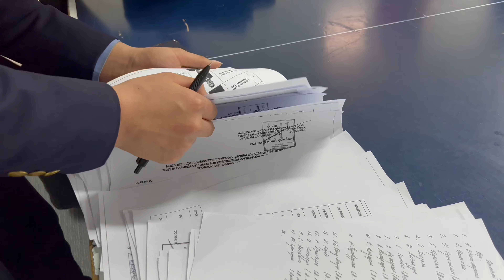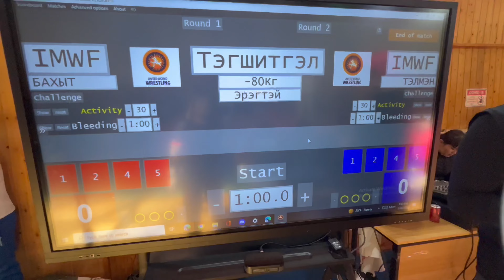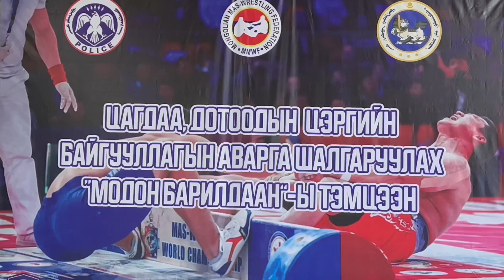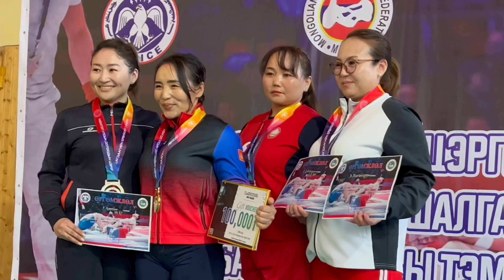На помосте мас-рестлинга полиция Монголии!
Видеоверсия прошедшего 25-26 марта 2023 года в спортзале Управления полиции Улан-Батора Чемпионата по мас-рестлингу среди полицейских и военнослужащих внутренних войск Монголии.
Специально для оказания помощи в Улан-Батор прибыла делегация Международной федерации мас-рестлинга в составе: вице-президент Лена Томская, судья международной категории по мас-рестлингу Егор Ермолаев и оператор Национальной вещательной компании «САХА» Виктор Олесов. Накануне чемпионата был проведен практический семинар для судей и секретарей соревнований.
Многочисленные участники - реальные полицейские и сотрудники внутренних войск прошли предварительный отбор во всех аймаках страны. Соревнования в десяти весовых категориях среди мужчин и женщин шли два дня подряд с утра до позднего вечера с выбыванием после первого поражения. Победившие в поединках продолжали бороться за медали, а проигравшие сразу переходили в разряд зрителей. Накал страстей можно воочию увидеть на этих кадрах. Все поединки прошли без нареканий со стороны ГСК, по-настоящему предельно честно и крайне эмоционально.
Кубок в общекомандном зачете завоевал Департамент полиции Центральной аймака - 47 баллов. Второе место - за Управлением охраны порядка и общественной безопасности - 44 балла. Замкнула тройку призеров команда полицейского участка Селенгинского района с 36 баллами.
Проделана огромная работа со стороны национальной федерации мас-рестлинга в сотрудничестве с руководством полиции Монголии и по обоюдному решению чемпионат отныне станет традиционным, а командный кубок станет переходящим.
Представляем прибывшие команды:
1. Отдел анализа информации и оперативного управления
2. 805-я в/ч внутренних войск
3. 809-я в/ч внутренних войск
4. 810-я в/ч внутренних войск
5. 05-я часть внутренних войск
6. Баянзурхский районный отдел полиции
7. Баянгольский районный отдел полиции
8. Отдел охраны порядка и общественной безопасности
9. Отдел криминальной полиции
10. Следственный отдел
11. Служба транспортной полиции
12. Отдел защиты свидетелей-потерпевших
13. Комплексный учебный центр
14. Департамент специальных операций
15. Баганурский районный отдел полиции
16. Отделение милиции Архангайской области
17. Гоби-Алтайский райотдел милиции
18. Полицейский участок провинции Говисумбер
19. Полицейский участок Дорноговской области
20. Отделение полиции Дархан-уулского района
21. Полицейский участок Завханского района
22. Отделение милиции Орхонской области
23. Полицейский участок Захангайского района
24. Отделение полиции Селенгинского района
25. Полицейский участок Центральной провинции
26. Полицейский участок Увсского района
27. Департамент экологической полиции
28. Сонгиноаирханский районный отдел полиции
29. Департамент полиции Хубсугульского района
30. Отделение полиции Чингэлтейского района
31. Главное управление столичной полиции